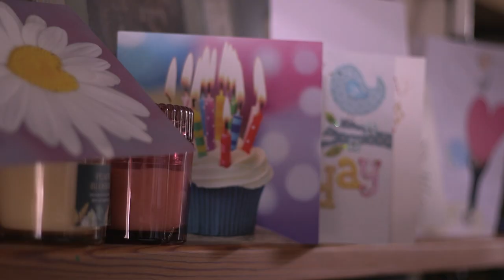Kate Marshall - 3 Minute Version